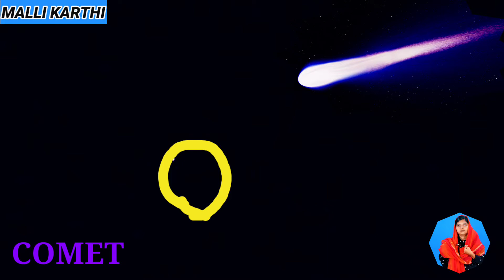Superstar | Malli karthi | Tamil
Hello friends, in this video i explained about star and took as vlog video. some facts of comet (val natcattiram), sky view related topic about stars everyday science. watch full video - hopefully all will enjoy it. Thankyou for subsciber nanbargal.